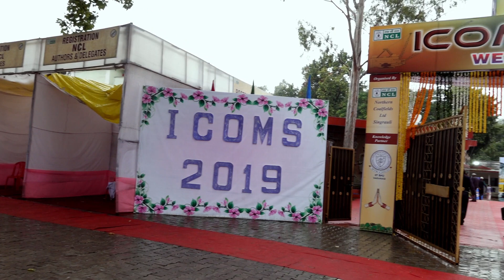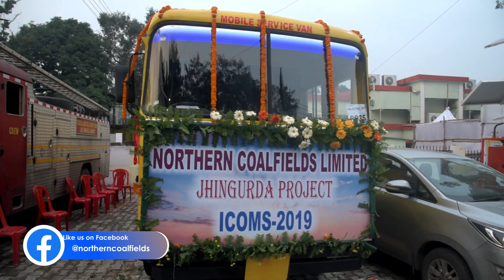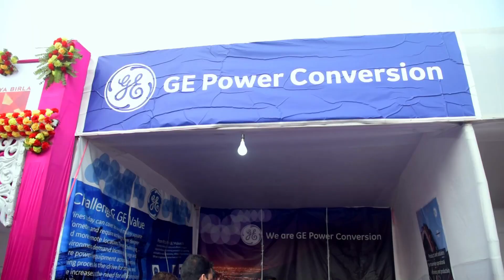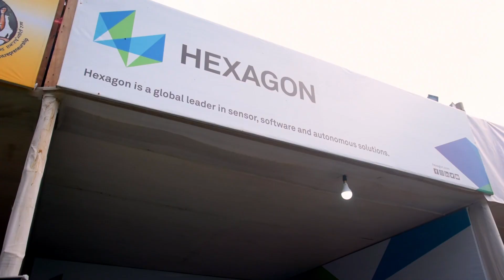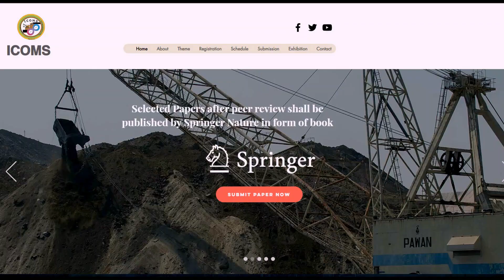ICOMS 2019 Aftermovie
The ICOMS-2019  provided a  forum for the peers and blossoms of the academicians, scientific community & industry professionals to interact and exchange their knowledge in the field of Opencast Mines and Energy.